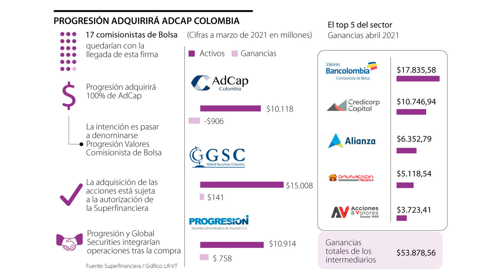Tras compra de AdCap Colombia, Progresión SAI se fusionará con Global Securities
Se prevé que estas firmas entren como una sola comisionista de bolsa en 2022, dejando al mercado con los mismos 17 intermediarios